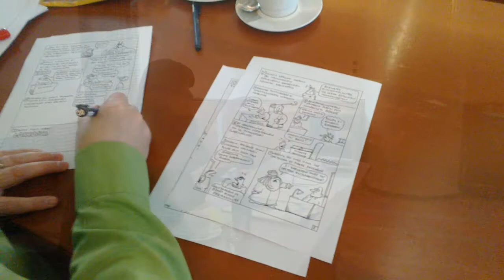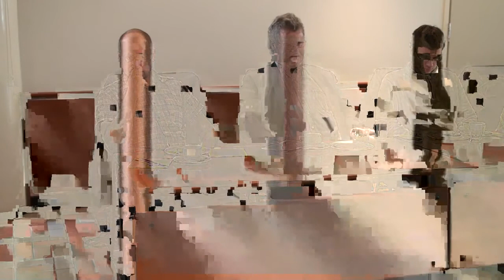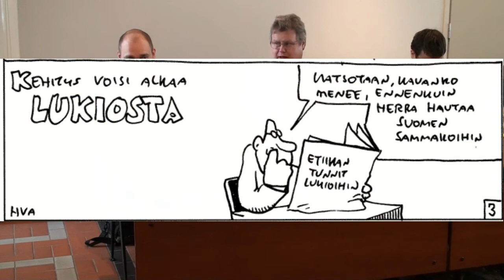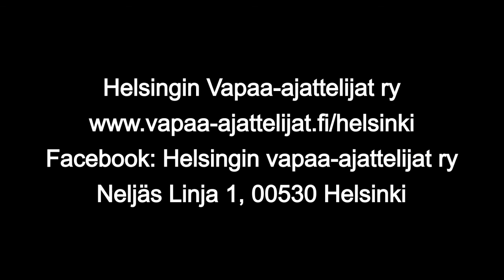"Pakkouskonto pois kouluista?" Helsingin vapaa-ajattelijoiden Uskomaton aamiaistilaisuus osa3.mp4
Uskonnonopetus on ajautumassa Suomessa ratkaisemattomaan nurkkaan, arvioivat Helsingin vapaa-ajattelijoiden aamiaistilaisuudessa puhuneet kansanedustaja Outi Alanko-Kahiluoto ja filosofian ja elämänkatsomustiedon didaktiikan assistentti Eero Salmenkivi Helsingin yliopiston soveltavan kasvatustieteen laitokselta.

Nykyjärjestelmän vaikeaksi tekee uskonnonopetuksen järjestäminen pienryhmissä eri uskontokunnille, mikä ei edistä uskontojen välistä ymmärrystä. Lisäksi elämänkatsomustiedon suuntaaminen vain kirkkoonkuulumattomille syrjii lapsia, jotka eivät halua erota kirkosta mutta ovat siitä huolimatta kiinnostuneita osallistumaan elämänkatsomustiedon opetukseen.

Julkisen koululaitoksen ensisijainen tehtävä tulisi olla antaa neutraalilla tavalla opetusta kaikista uskonnoista ja siten tukea oppilaiden maailmankatsomuksen vapaata rakentumista.

Tilaisuudessa tuli selvästi ilmi, että ratkaisuja on tehtävä ja nykyjärjestelmä on kestämätön.

Videolla nähtävät sarjakuvat ovat sarjakuvataiteilija Pertti Jarlan tilaisuudessa tekemiä.